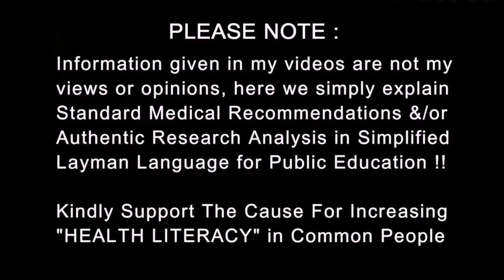85% Health Advice on Internet are Wrong & Harmful | Dr.Education (Eng)